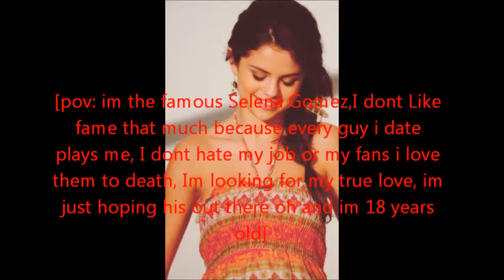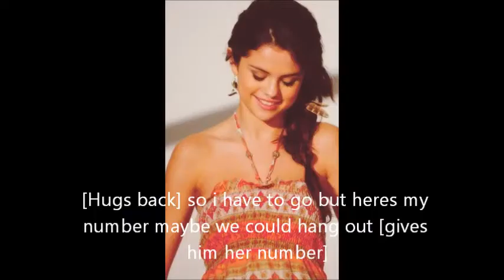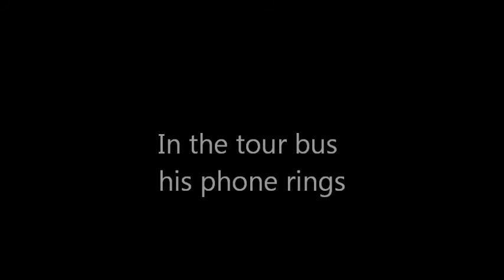As Long As you love me ep.1 (Justlena Story)